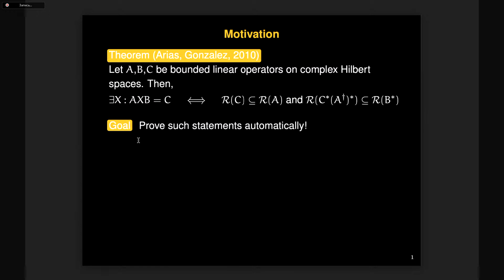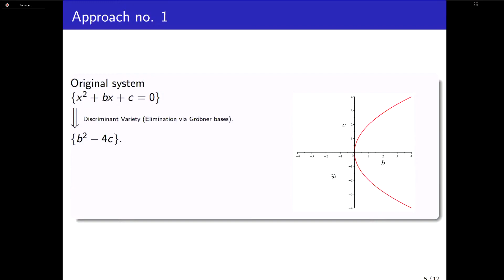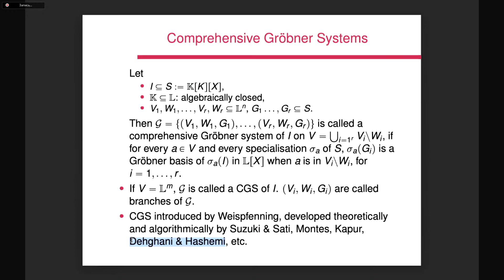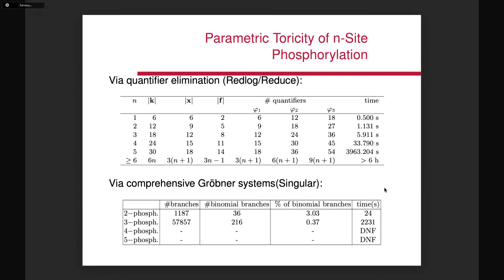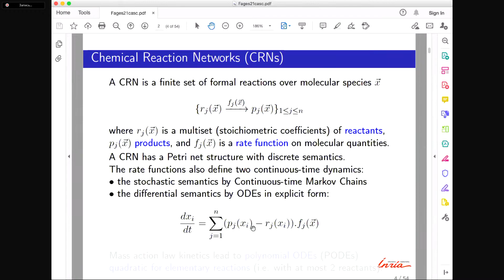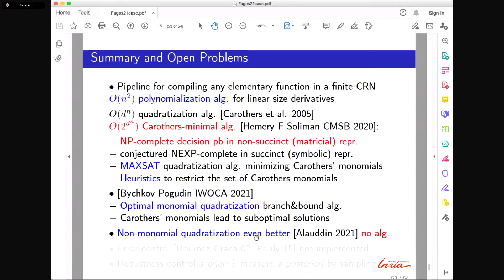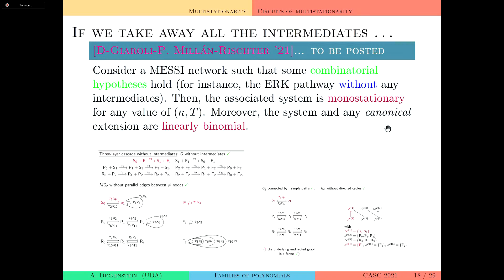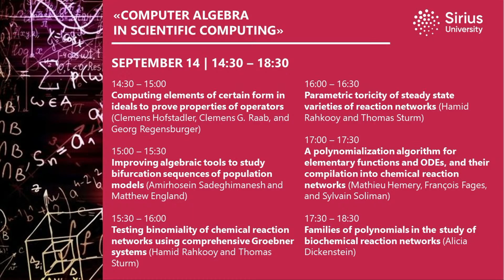September 14 (14:30 – 18:30) | Computer algebra in scientific computing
14:30 – 15:00 - Computing elements of certain form in ideals to prove properties of operators (Clemens Hofstadler, Clemens G. Raab, and Georg Regensburger)
15:00 – 15:30  Improving algebraic tools to study bifurcation sequences of population models (Amirhosein Sadeghimanesh and Matthew England)
15:30 – 16:00 - Testing binomiality of chemical reaction networks using comprehensive Groebner systems (Hamid Rahkooy and Thomas Sturm)
16:00 – 16:30  Parametric toricity of steady state varieties of reaction networks (Hamid Rahkooy and Thomas Sturm)
17:00 – 17:30 - A polynomialization algorithm for elementary functions and ODEs, and their compilation into chemical reaction networks (Mathieu Hemery, François Fages, and Sylvain Soliman)
17:30 – 18:30 - Families of polynomials in the study of biochemical reaction networks (Alicia Dickenstein)